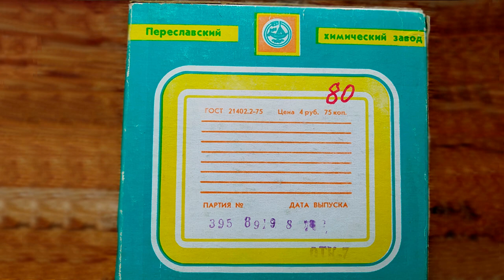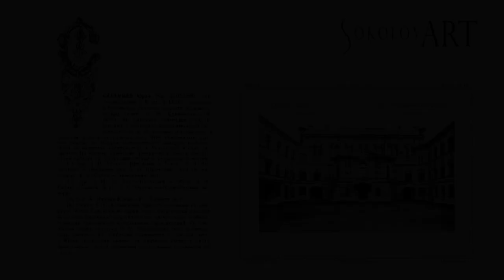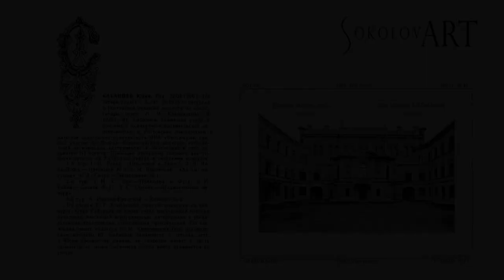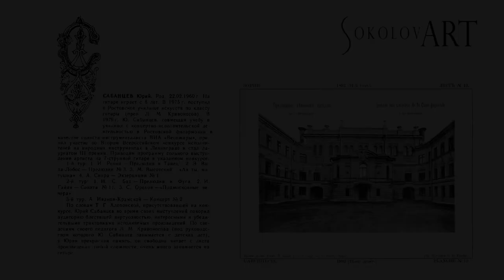Юрий САБАНЦЕВ - J.S.Bach Lute Suite N 1°, BWV 995 - Prelude | Seven-string guitar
Юрий САБАНЦЕВ 2 тур - 13 октября (суббота) 1979 года (Капелла)
II Всероссийский конкурс исполнителей на народных инструментах

J.S.Bach Lute Suite, BWV 995 - Prelude

Юрий САБАНЦЕВ, семиструнная гитара
"Классическая гитара в России и СССР"
(Яблоков М.С.,  Тюмень-Екатеринбург, Русская энциклопедия, 1992):

САБАНЦЕВ Юрий.

Род. 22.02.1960 г. На гитаре играет с 8 лет. В 1975 г. поступил в Ростовское училище искусств по классу гитары (преп. Л. М. Кривоносое). В 1979 г. Ю. Сабанцев, совмещая учебу в училище с концертно-исполнительской деятельностью в Ростовской филармонии в качестве солиста-инструменталиста ВИА «Весожары» (в переводе буквально "скопление звезд") художественным руководителем которого являлся Виктор Георгиевич Кутов, принял участие во Втором Всероссийском конкурсе исполнителей на народных инструментах в Ленинграде и стал лауреатом III  премии. Приводим программу сольного выступления артиста на 7-струнной гитаре в указанном конкурсе:

1й тур:
1. И. Рехин— Прелюдия и Танец
2. 2. Э. Вила-Лобос — Прелюдия №3.
3. М. Высотский — «Ах, ты, матушка».
4. А. Сихра — Экзерциция № |,

2й тур:
1. И. С. Бах — Прелюдии и Фуга.
2. И. Гайдн —Соната №11.
3. С. Орехов—«Подмосковные вечера».

3й тур:
А. Иванов-Крамской — Концерт №2.

По словам Т.Г. Хлоповской, присутствовавшей на конкурсе. Юрий Сабанцев во время своих выступлений покорил аудиторию блестящей виртуозностью, интересными и убедительными трактовками исполняемых произведений. По сведениям своего педагога Л. М. Кривоносова (под руководством которого Ю. Сабанцев занимается с детских лет), у Юрия прекрасная память, он свободно читает с листа произведения любой сложности, очень много занимается на гитаре.

P.S. ОГРОМНАЯ благодарность Абраму Бруштейну, уникальному человеку, записавшему и сохранившему записи с концертов гитаристов в Санкт-Петербурге, за любезно предоставленную уникальную запись. А так же благодарю Владимира Маркушевича за помощь в поиске этих записей.